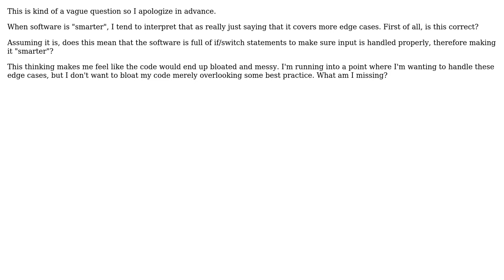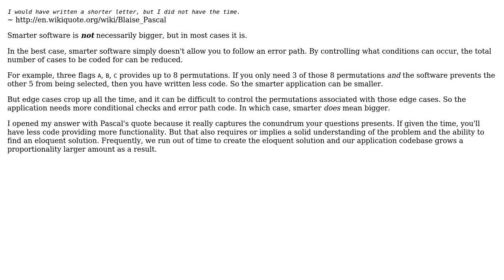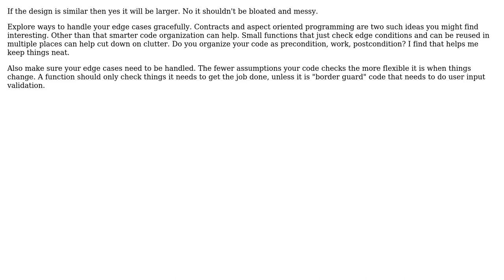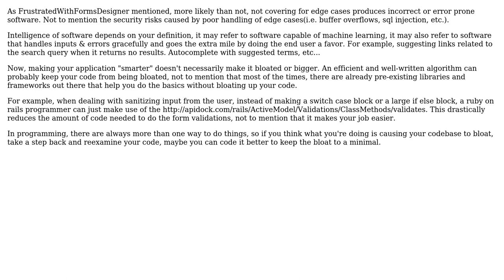Is smarter software necessarily bigger? (4 Solutions!!)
Is smarter software necessarily bigger?

With thanks & praise to God, and with thanks to the many people who have made this project possible! | Content (except music & images) licensed under CC BY-SA | Music | Images & others | With thanks to user Telastyn user stonemetal user Maru user gnat user farinasa and the Stack Exchange Network Trademarks are property of their respective owners. You are responsible for your own actions.